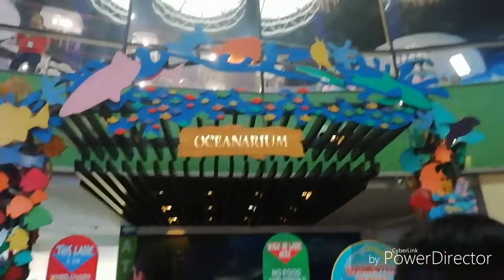Manila Ocean Park Aquarium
Stroll around the ocean park, enjoy everyone!